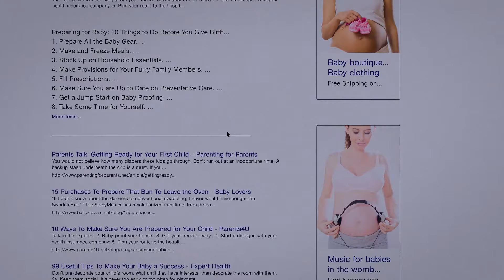Cobra Kai Season 5 | Johnny makes his home childproof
Johnny finds out that Carmen is pregnant and decides to make his home more child friendly.